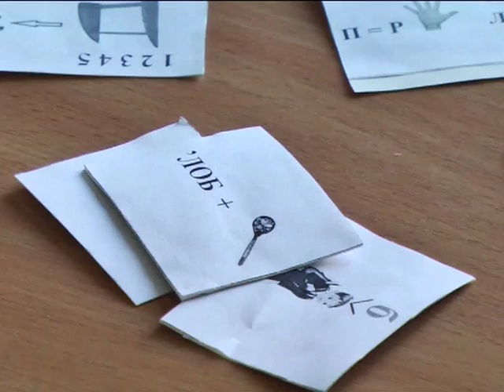Юные зареченцы побывали в тридевятом царстве – тридесятом государстве